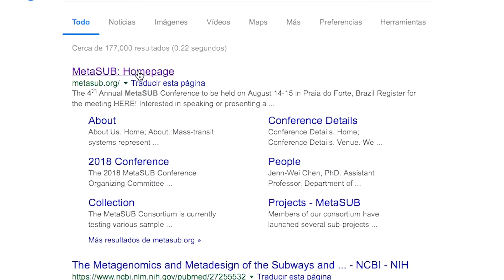¿Qué Peligros hay en el metro de la CDMX? - ZDU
Un estudio identificó al menos 120 tipos de bacterias diferentes en la atmósfera baja del metro de la CDMX ¿Qué otros peligros podemos encontrar?